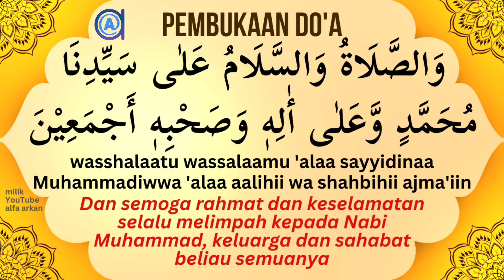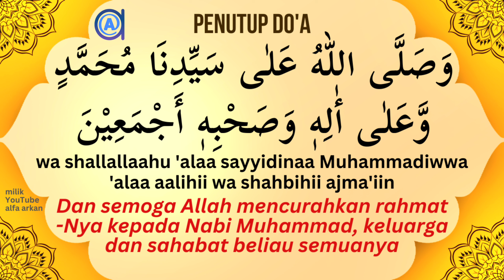DOA SELAMAT DOA SEGALA ACARA PENDEK || teks arab latin & arti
Dibaca oleh: Zainal Muttaqin Lc MHI

DOA PENDEK SINGKAT RINGKAS COCOK DIBACA DALAM SEGALA ACARA APAPUN

Do'a minta selamat agama dan lain-lain

اَللّٰهُمَّ إِنَّا نَسْأَلُكَ سَلَامَةً فِى الدِّيْنِ وَعَـافِيَةً فِى الْـجَسَدِ وَزِيَـادَةً فِى الْعِلْمِ وَبَرَكَةً فِى الرِّزْقِ
Ya Allah sesungguhnya kami meminta padaMu selamat agama, sehat jasad, tambah ilmu, berkah rezeki,
وَتَوْبَةً قَبْلَ الْـمَوْتِ وَرَحْمَةً عِنْدَ الْـمَوْتِ وَمَغْفِرَةً بَعْدَ الْـمَوْتِ
taubat sebelum mati, rahmat ketika mati (dicabut nyawa), ampunan sesudah mati
وَهَوِّنْ عَلَـيْنَا فِيْ سَكَـرَاتِ الْـمَوْتِ وَالـنَّـجَاةَ مِنَ النَّـارِ وَالْـعَفْوَ عِنْـدَ الْـحِسَـابِ
dan mudahkanlah atas kami proses sakaratul maut, dan (juga kami meminta) selamat dari api neraka, dan ampunan ketika dihisab